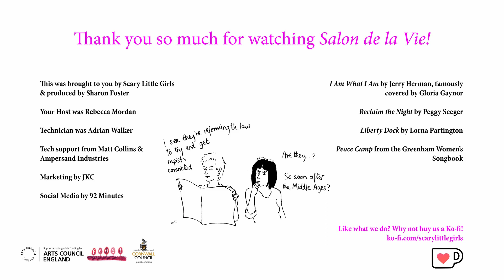Salon de la Vie and the launch of Greenham Women Digital!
Join us for an eggs to the wall feminist special on the International Day for the Elimination of Violence Against Women (IDEVAW) and help us launch our groundbreaking online exhibition, Greenham Women Digital!

Host Rebecca Mordan will be chatting about the new site that brings together first-hand accounts of life at the iconic Greenham Common Women’s Peace Camp with a 3D treasure hunt of original performances pieces by and about the Greenham Women.

To support this and to honour the IDEVAW, we’ve chosen material for Rebecca to perform from some of our favourite Scaries such as writer Lorna Partington, Greenham Woman Sue Say and folk legend Peggy Seeger.

This salon will go from the sublime to the ridiculous and we’d love to take you with us as we celebrate the invention, fortitude and attitude of women in their fight against violence and patriarchy – for liberty, sisters!